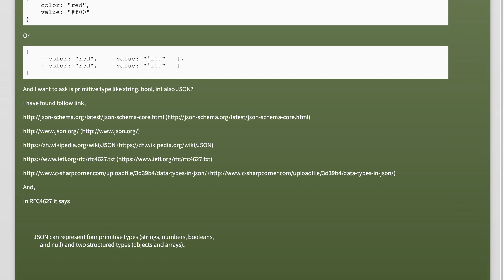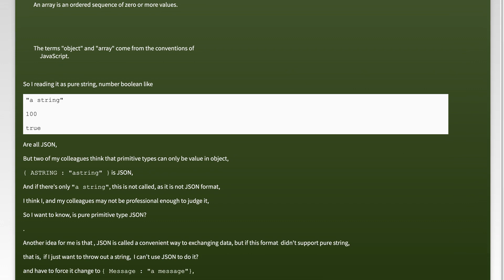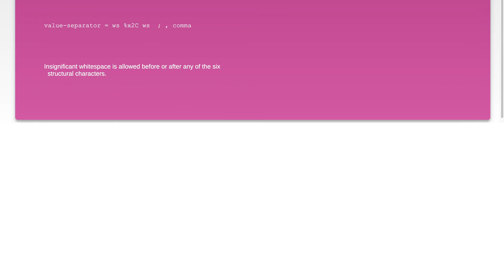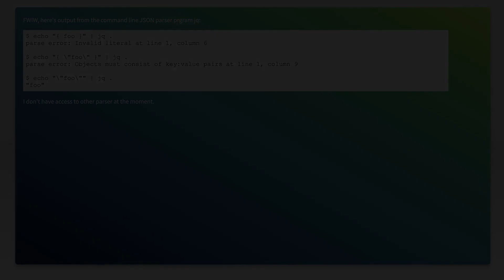Is a primitive type considered JSON?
json: Is a primitive type considered JSON?

Related to: json